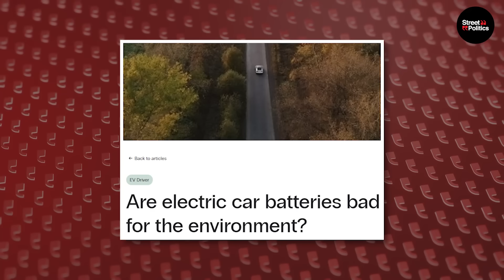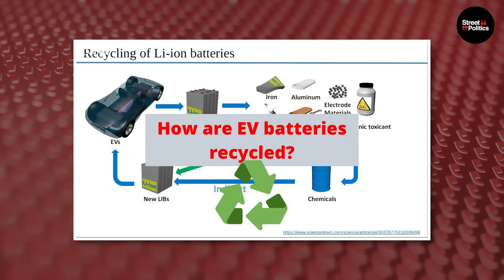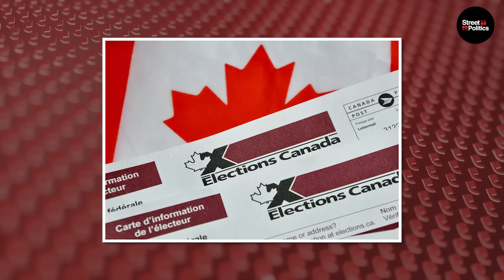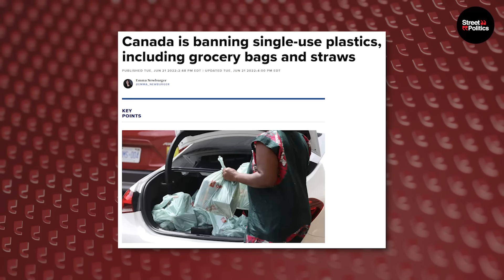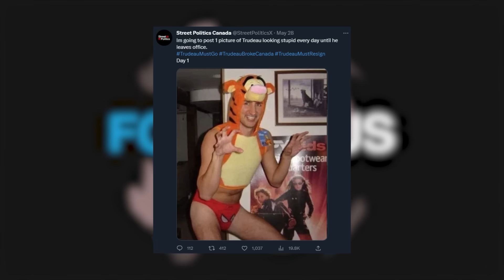Trudeau’s Climate Policies Are Actually HARMING the Climate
About This Video:

As Trudeau jets off to Tofino and Jamaica while lecturing Canadians to cut their emissions, many experts are claiming that his costly climate policies, specifically the most recent electrical vehicle mandate, are actually harming the climate; the complete opposite of what he constantly claims to be doing.

Sources:
6.